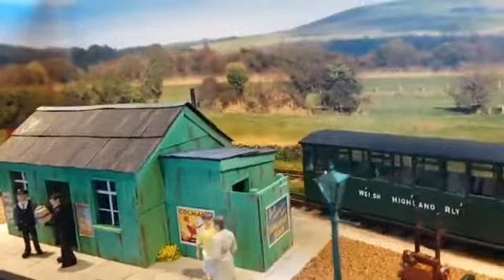Sheffield model railway exhibition 6th October 2018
at Sheffield model railway exhibition there was a variety of layouts these included:
OO Bridge End
O Muckton
OO9 Dolwyn
OO Doncaster MRS
OO Witham
HO Nuebrug 1980s
OO Pennine
N Out and back
Z by David Crombie
OO longmoor Military Railway 1960s
OO9 Woodend
OO Skaleby west